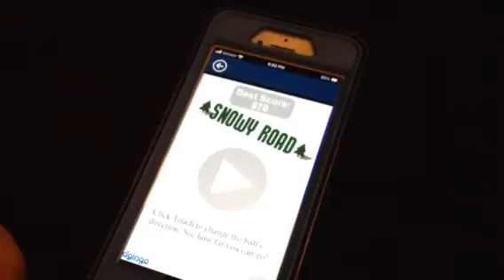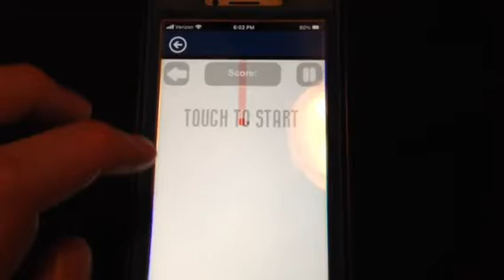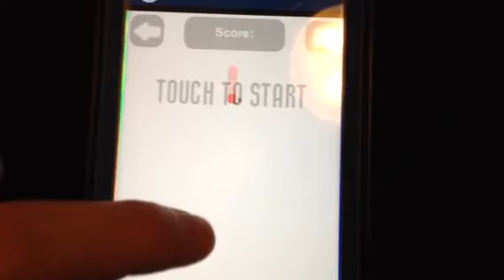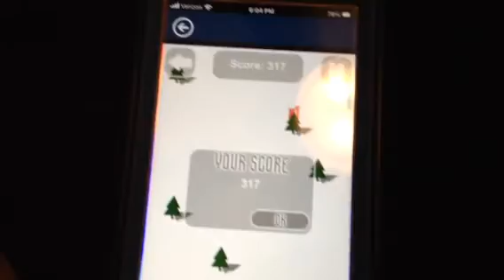Candy Freddy plays: Snowy Road (NORAD tracks Santa games)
Candy Freddy is practicing of how to play Snowy Road game.